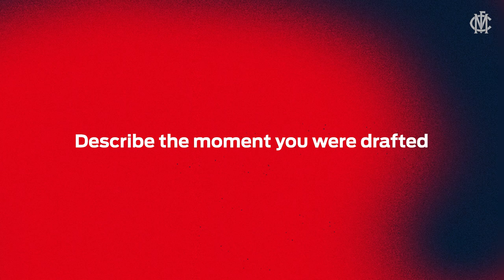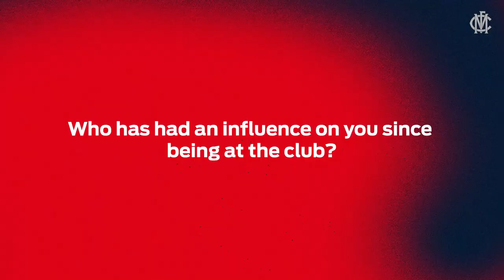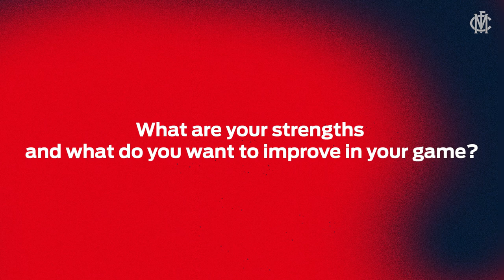Get to know | Draftees from Western Australia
Get to know young draftees Jacob Van Rooyen, Taj Woewodin and Judd McVee as they arrive at training from Western Australia.